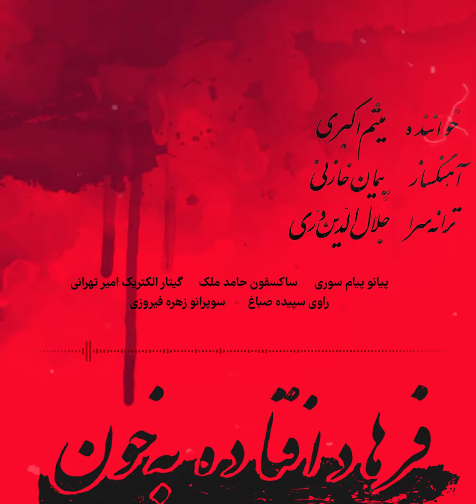« فرهاد افتاده به خون » با صدای میثم اکبری | آهنگساز: پیمان خازنی | ترانه‌سُرا: جلال‌الدین دُرّی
« فرهاد افتاده به خون »

آهنگساز: پیمان خازنی
ترانه سُرا: جلال الدین دری
پیانو: پیام سوری
ساکسیفون: حامد ملک
گیتار الکتریک: امیر تهرانی
راوی: سپیده صباغ
سوپرانو: زهره فیروزی
خواننده